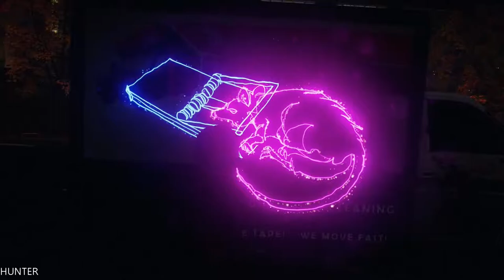InFamous First Light Walkthrough Part 10 GAMEPLAY PS4 PRO (1080p60FPS))